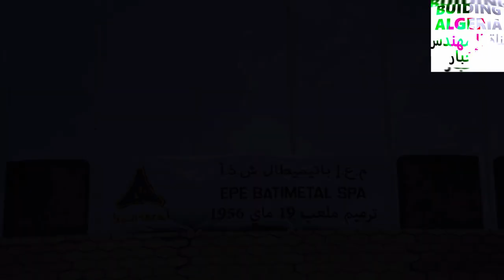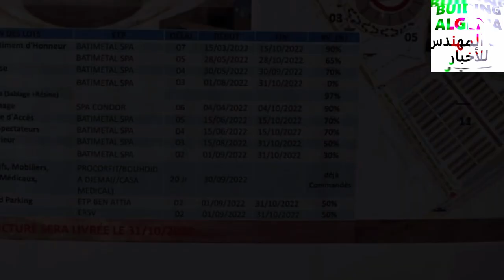تابعو زيارة وفد الكاف الى ملعب عنابة